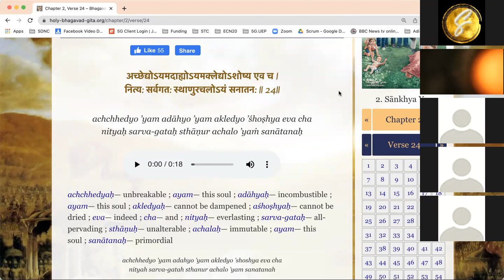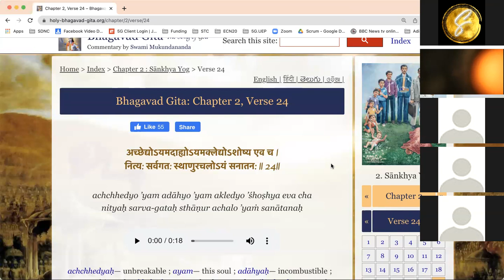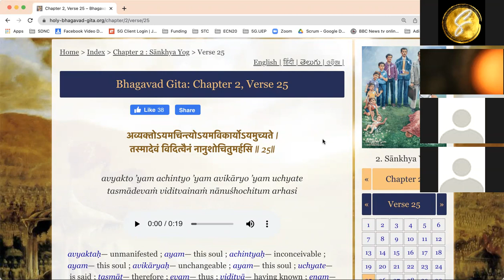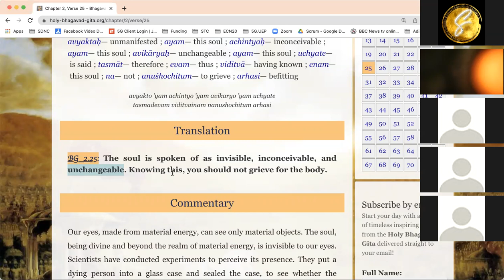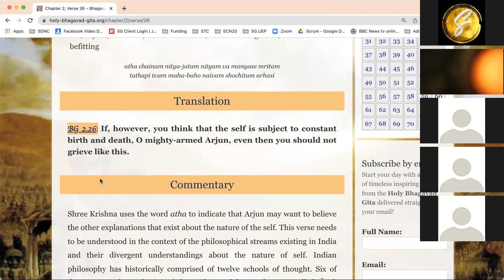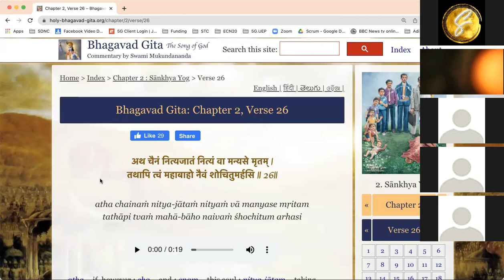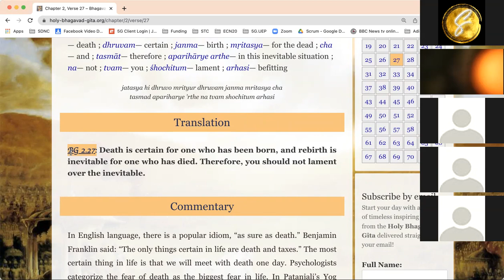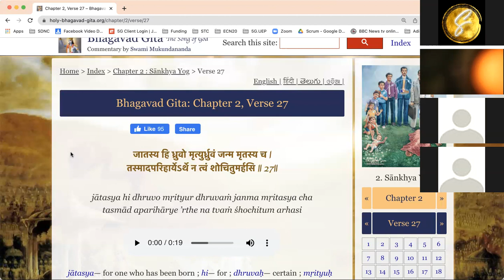Gita Online Self Study - Chapter-2: Verse 23-27